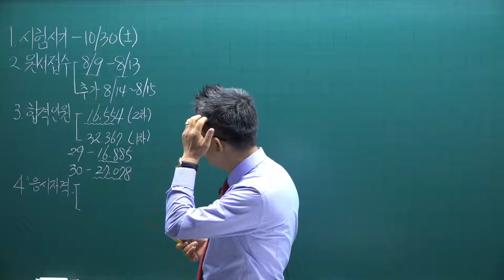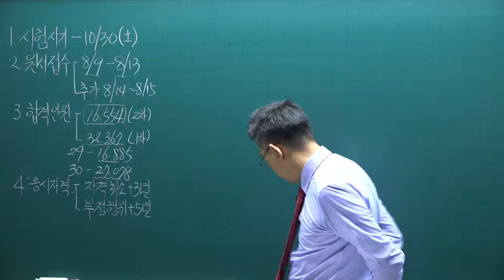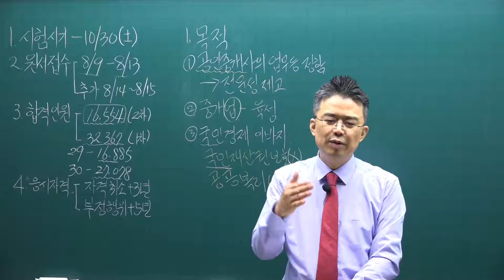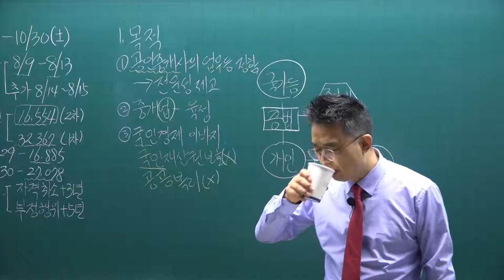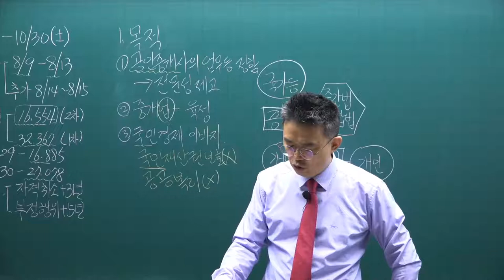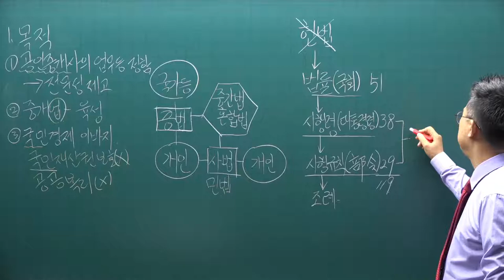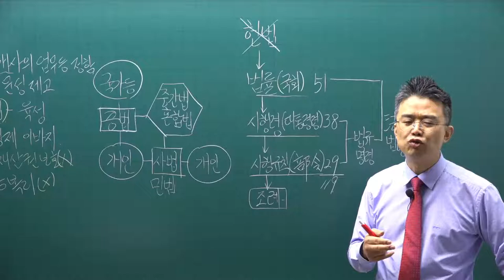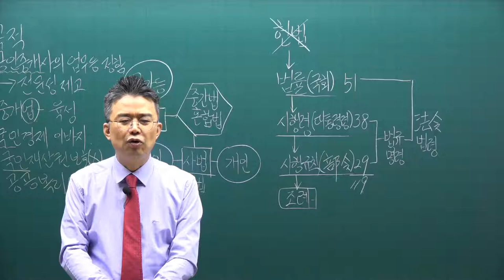[공전무] 2021년 공인중개사 중개사법 기본이론 1강